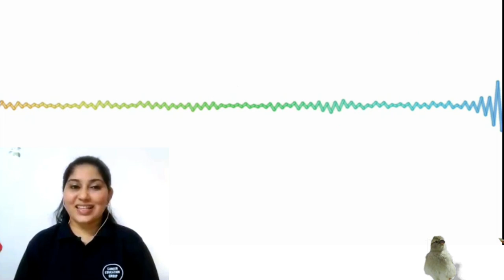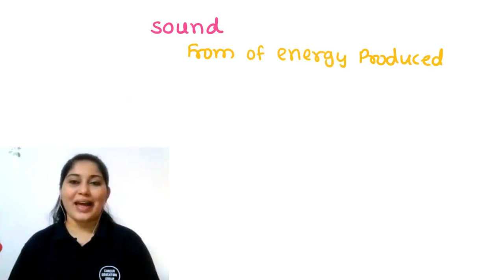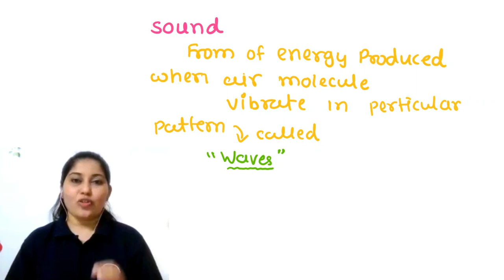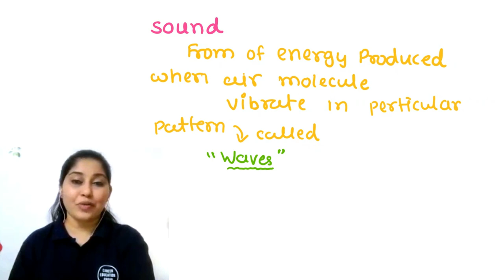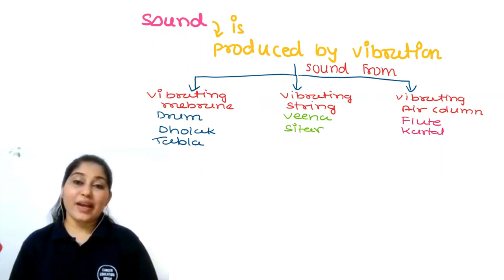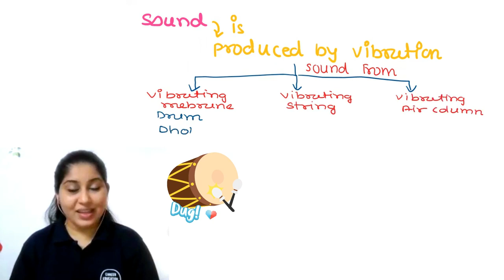Standard 8 | Science | Chapter 13 | Sound | Sonali Jai Mehta | Career Smart Learner | Part 1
Sound is the term to describe what is heard when sound waves pass through a medium to the ear. All sounds are made by vibrations of molecules through which the sound travels. ... The bones of the ear vibrate in the same way that of the object that started the sound wave. These vibrations let you hear different sounds.

do we hear sound? Why are some sounds louder than others? We shall discuss such questions in this chapter 13